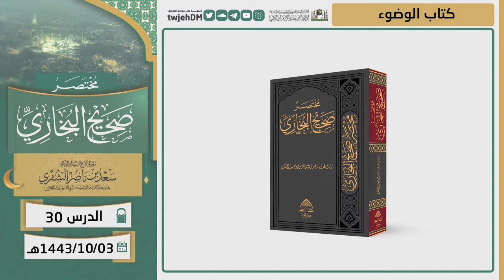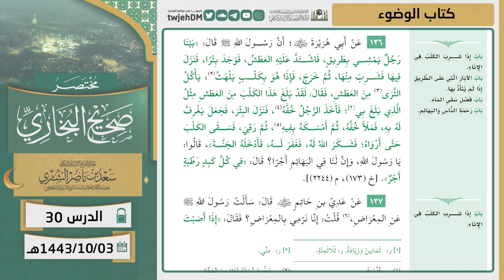30 ( مختصر صحيح البخاري | كتاب الوضوء ) لمعالي الشيخ أ.د. سعد الشثري | 03-10-1443